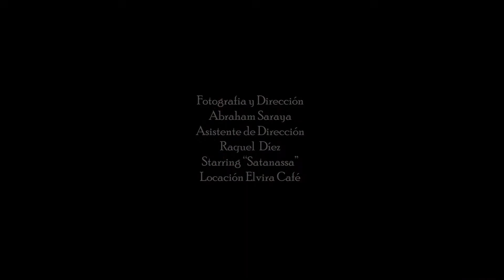Satanassa by Abraham Saraya